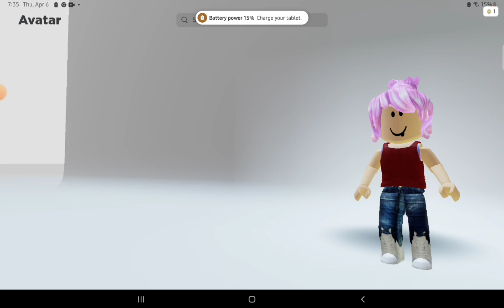outfit ꪱׁׁׁׅׅׅժׁׅ݊ꫀׁׅܻ݊ɑׁׅׅ꯱ ܻ⨍ᨵׁׅׅꭈׁׅ 0 ꭈׁׅ֮ϐׁ